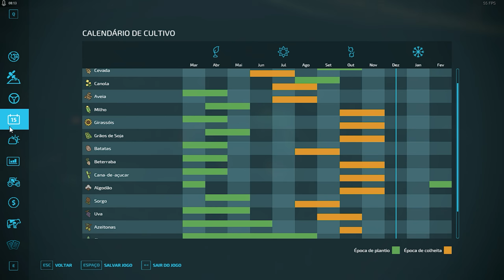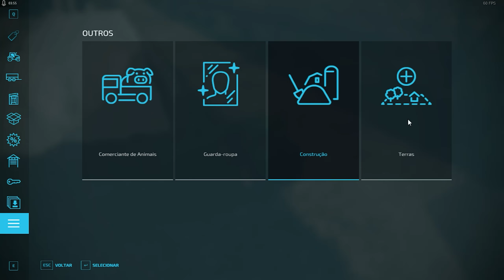148 - E o Resultado? Farming Simulator 22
Depois de várias escolhas erradas, fizemos mais escolhas erradas. Pelo menos estamos certos de que estamos errados!
- Qual o tipo de solo do campo morro?
- Preço bom da silagem
- Plantei capim e ele não cresce
- Terminei de arrancar os tocos
- Terminei de passar o arado

Episódio: #148

Série: A_Roça_que_eu_Quero - Fazendo_a_Fazenda 2.0

Mapa: Elmcreek (Meio Oeste dos Estados Unidos)

Compartilhe! Ajude o Canal (se não quiser sai daqui)

Possui alguma dúvida? Viu Algo Errado? Não Gostou? Passou Mal? Teve que ser Internado? Morreu de Ataque Cardíaco? Foi atacado por um crocodilo peludo? Comente!